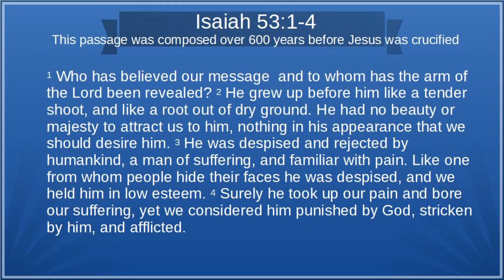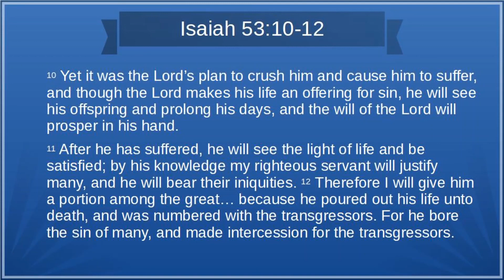Isaiah 53 The Suffering Servant